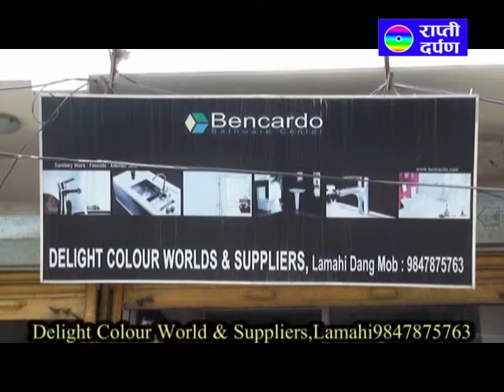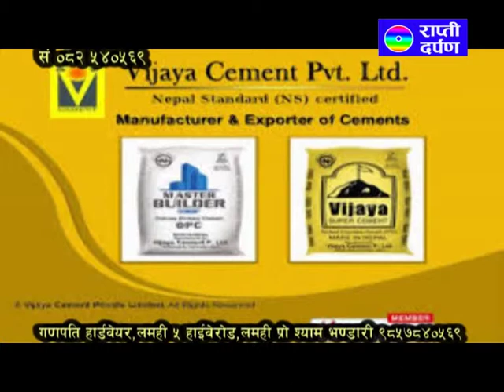Durga & Kal Bhairab Mandir Bhalubang Silanyas Program 2075 Mix